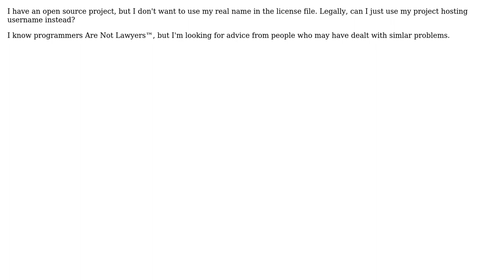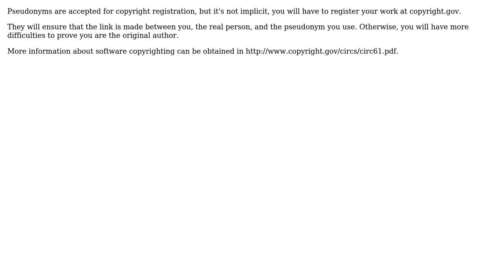Software Engineering: Can I use my username in a legal license? (3 Solutions!!)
Software Engineering: Can I use my username in a legal license?

With thanks & praise to God, and with thanks to the many people who have made this project possible! | Content (except music & images) licensed under CC BY-SA | Music | Images & others | With thanks to user Maxpm user Gennady Vanin ? user David Schwartz and the Stack Exchange Network Trademarks are property of their respective owners. You are responsible for your own actions.